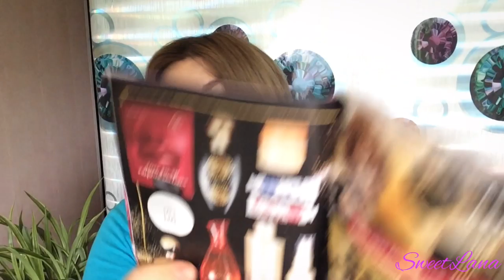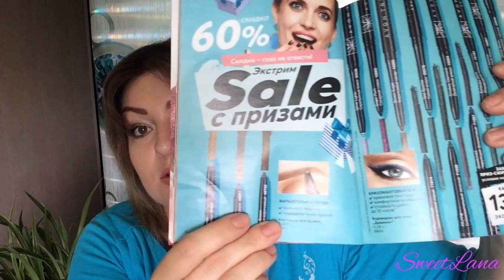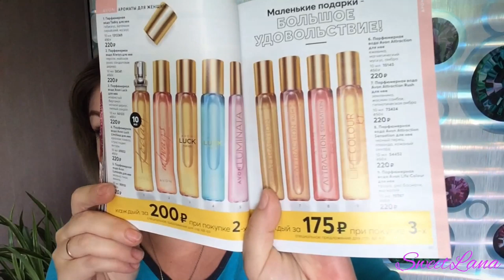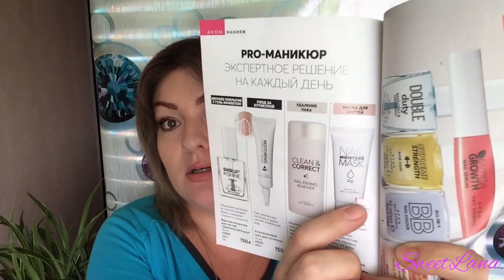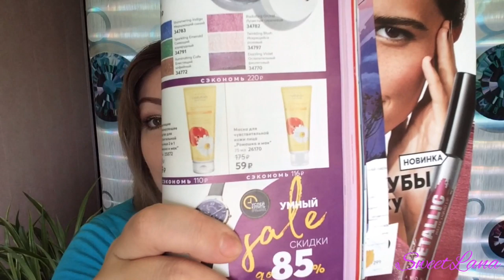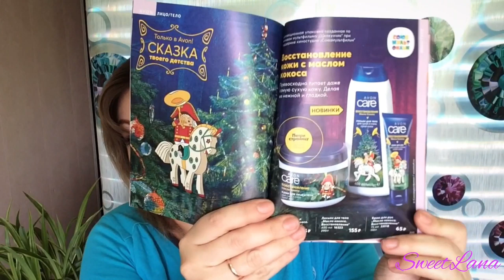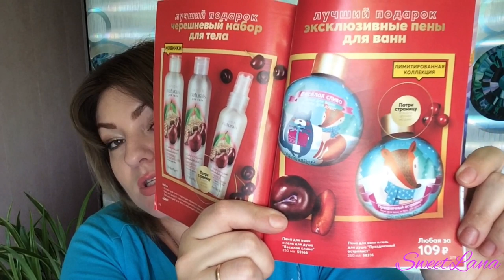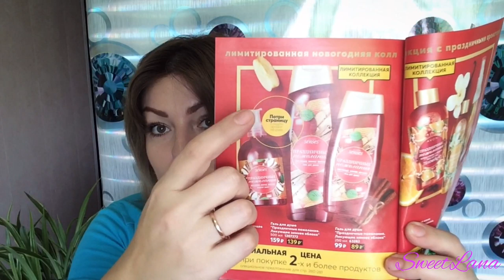AVON 16 2019. КРУТЫЕ ПРАЗДНИЧНЫЕ НАБОРЫ!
ВСЕМ ПРИВЕТ!!!
В этом видео предлагаю вместе полистать 16 каталог эйвон. Он полон сюрпризов,подарочных наборов и очень привлекательных акций.